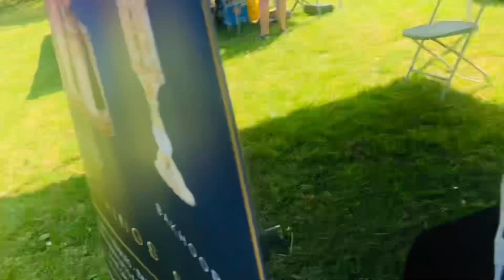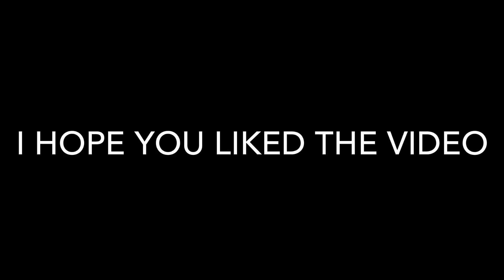Eid Festival 2023 | Lund Park Keighley